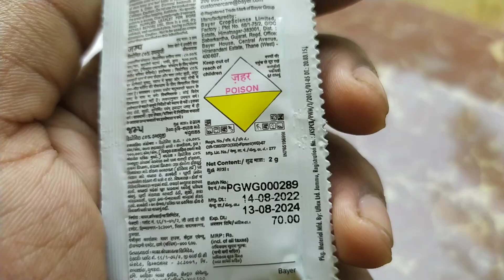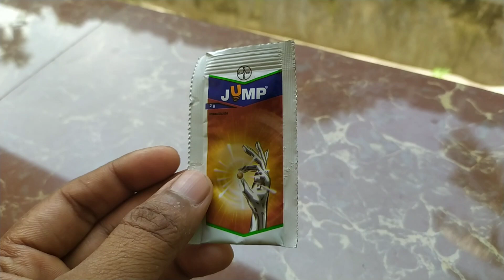ഉറുമ്പിനെ അകറ്റാൻ ജമ്പ്